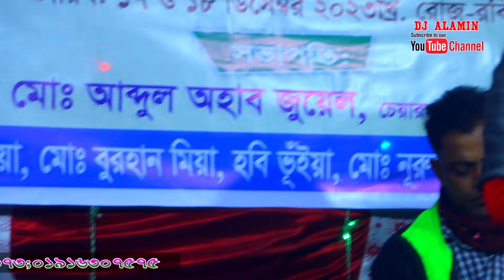নদী সরকারের বাউল গান বনফুলের মালা বন্ধু Nodi Sarkar DJ Alamin baul gaan ডিজে আলামিন বাউল গান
বনফুলের মালা বন্ধু
Nodi Sarkar নদী সরকারের বাউল গান
প্রিয় দর্শক,ডি জে আল আমিন পক্ষ থেকে আপনাদের স্বাগতম ডিজে আলামিন
Baul Gaan বাউল গান বাংলা বাউল গান Bicched Gaan বি‌চ্ছেদ গান bicched gaan baul gaan Baul Song Bangla Baul Gaan নতুন গান DJ ALAMIN dj alamin
DJALAMIN DJ Alamin 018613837.djalamin 2024
প্রিয় দর্শক,ডি জে আল আমিন পক্ষ থেকে আপনাদের স্বাগতম,ডি জে আল আমিন আপনাদের ভালবাসার  কারনে ইতিমধ্যে অনেক দূর এগিয়ে গেছে।
আশা করি ডি জে আল আমিন এমনি করে আগামী দিন গুলিতেও আপনাদের পাশে পাবো।ভালো মান সম্পন্ন অনুষ্ঠান উপস্থাপন করাই আমাদের লক্ষ্য,সুধী দর্শক আপনাদের নিকট আমাদের প্রত্যাশা,
 আপনাদের গান গুলো যদি ভালো লাগে তবেই ডি জে আল আমিন এই চ্যানেল এর যাত্রা সার্থক।ভালো লাগা ভিডিও গুলো অবশ্যই শেয়ার করবেন,
লাইক ও কমেন্টস করবেন।আর একটি বিনীত অনুরোধ,অবশ্যই চ্যানেলটি সাবক্রাইব করবেন।

ডি.জে আল-আমনি সাউন্ড সিস্টেম এন্ড রেকডিং হাউজ। স্থানঃ দুলালকান্দি বাজার, বেলাব, নরসিংদী।
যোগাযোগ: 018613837